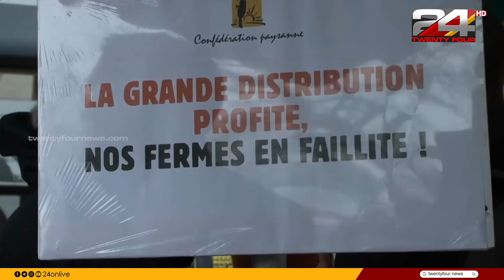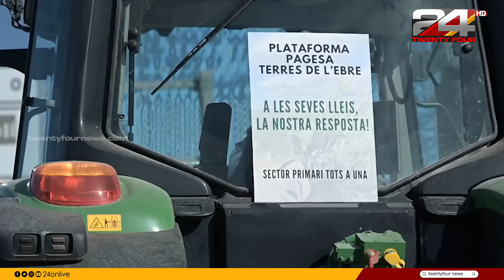ലോകത്തിന്റെ പ്രധാന നഗരങ്ങളിലെല്ലാം കർഷകർ ട്രാക്ടറുകളുമായി സമരത്തിൽ | Farmers Protest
Not only in India, but in countries like Germany, France, Belgium, Spain, Italy and Greece, tractor protests involving thousands of farmers and blockades of major highways are taking place. They are protesting against issues such as high production costs, increases in taxes, fuel costs, environmental regulations imposed by the European Union, and imports of cheap products from countries such as Ukraine.

ഇന്ത്യയിൽ മാത്രമല്ല, ജർമ്മനി, ഫ്രാൻസ്, ബെൽജിയം, സ്പെയിൻ, ഇറ്റലി, ഗ്രീസ് തുടങ്ങിയ രാജ്യങ്ങളിലെല്ലാം ആയിരക്കണക്കിന് കർഷകർ പങ്കെടുക്കുന്ന ട്രാക്ടർ പ്രതിഷേധങ്ങളും പ്രധാന ഹൈവേകളുടെ ഉപരോധങ്ങളും നടക്കുകയാണ്. ഉയർന്ന ഉൽപ്പാദനച്ചെലവ്, നികുതിയിലുണ്ടാകുന്ന വർധന, ഇന്ധനച്ചെലവ്, യൂറോപ്യൻ യൂണിയൻ ഏർപ്പെടുത്തുന്ന പാരിസ്ഥിതിക നിയന്ത്രണങ്ങൾ, യുക്രെയ്ൻ പോലുള്ള രാജ്യങ്ങളിൽ നിന്നുണ്ടാകുന്ന വിലകുറഞ്ഞ ഉൽപ്പന്നങ്ങളുടെ ഇറക്കുമതി എന്നീ വിഷയങ്ങൾക്കെതിരെയാണ് ഇവരുടെ പ്രതിഷേധം.